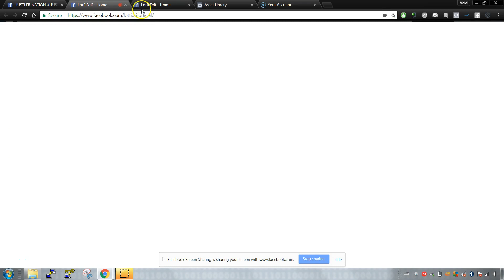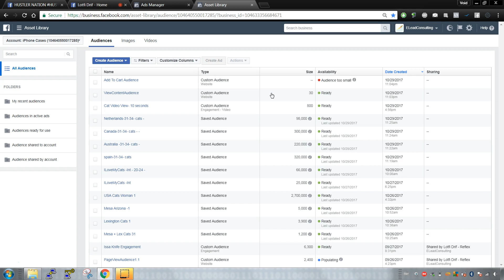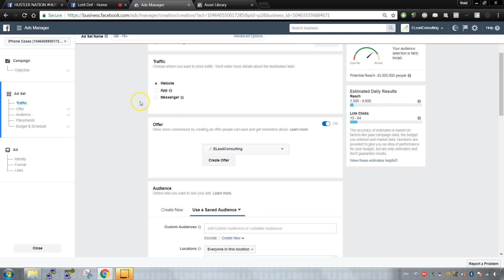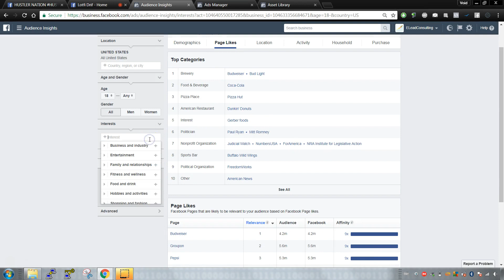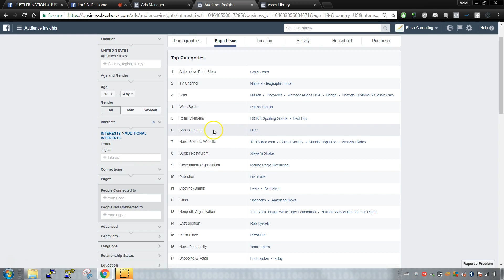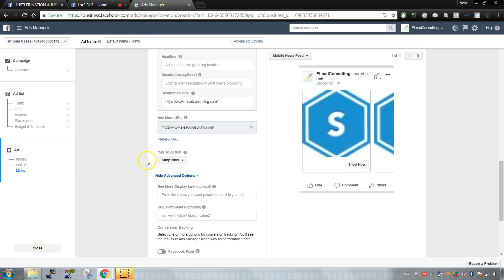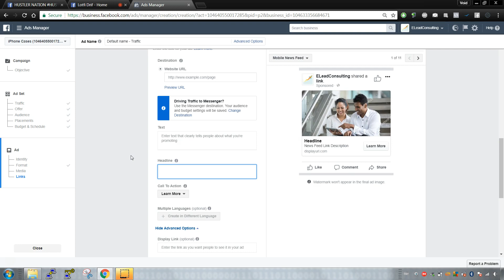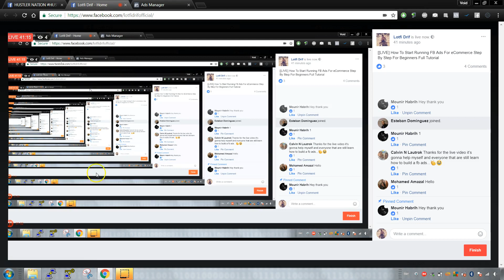[LIVE] How To Start Running FB Ads For eCommerce Step By Step For Beginners Full Tutorial